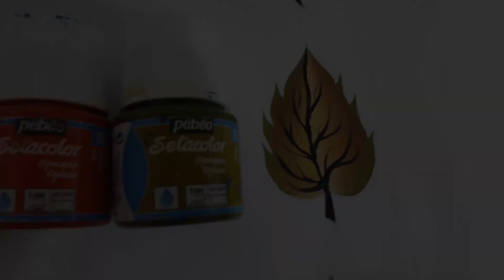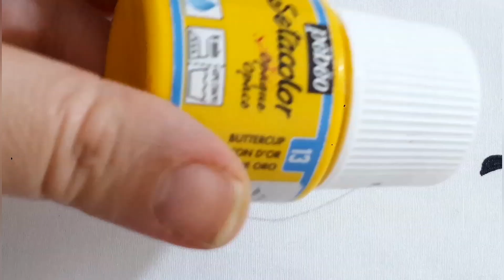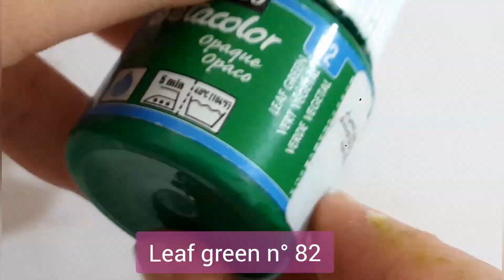how to draw a leaf on fabric كيفية رسم الأوراق على القماش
ادعمووووو قناتي المبتدئة و شجعووني باه ديما نقدملكم الافضل

Materials:
white 10
black19
olive 83
leaf green 82
red 80
buttercup 13
flat brush n°04 Techno
fine brush 000 Techno
fabric

لمشاهدة فيديو تعلم الرسم على القماش بتقنية  one
stroke: